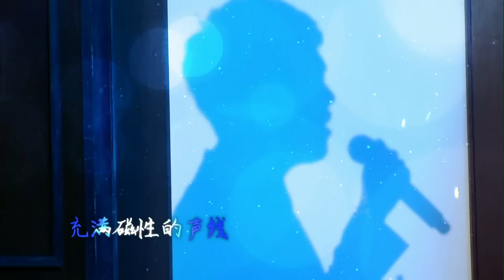世界青年说 EP1 林志颖《世界青年说》大谈父子经 “超级爸比”也会黑脸调皮Kimi 150416 HD